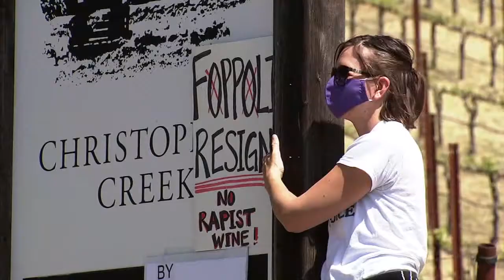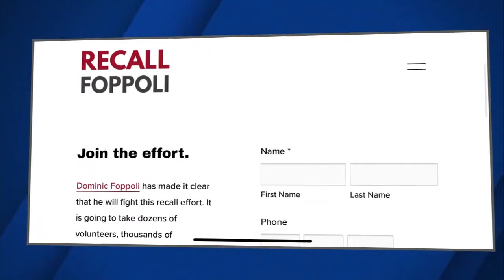Windsor Mayor To 'Step Back' Not 'Step Down' Until Assault Investigation Ends 4-16-21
Windsor, CA Mayor Dominic Foppoli said in a statement Friday that he will "step back" from his active role as Windsor mayor until the investigation into sexual assault allegations is complete.